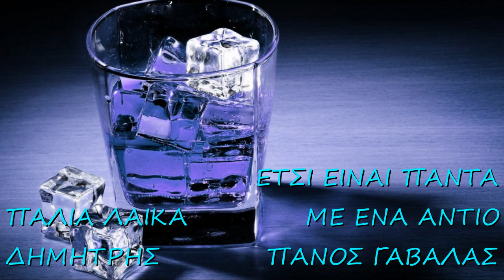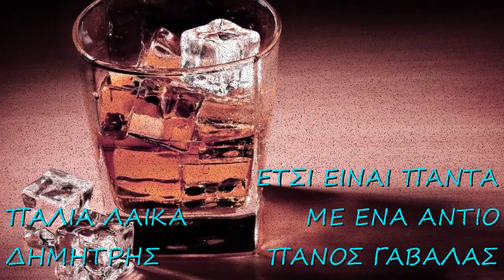ΠΑΝΟΣ ΓΑΒΑΛΑΣ----(ΕΤΣΙ ΕΙΝΑΙ ΠΑΝΤΑ ΜΕ ΕΝΑ ΑΝΤΙΟ)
ΠΑΝΟΣ ΓΑΒΑΛΑΣ

ΠΑΛΙΑ ΛΑΙΚΑ...ΔΗΜΗΤΡΗΣ